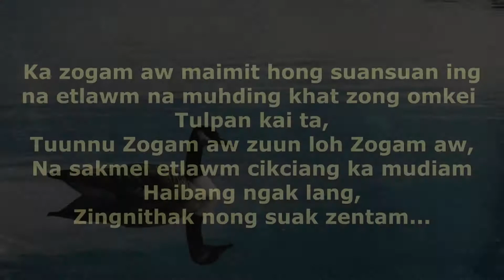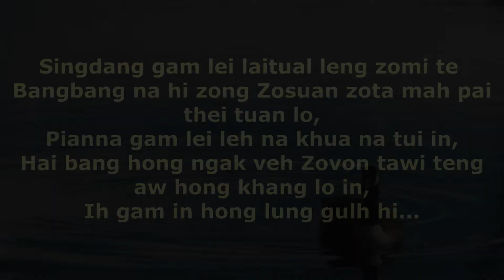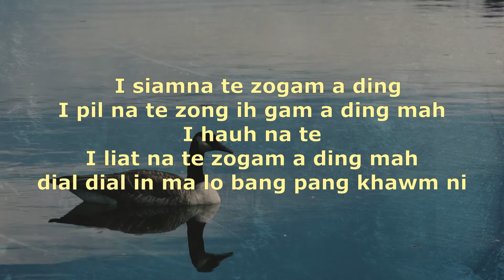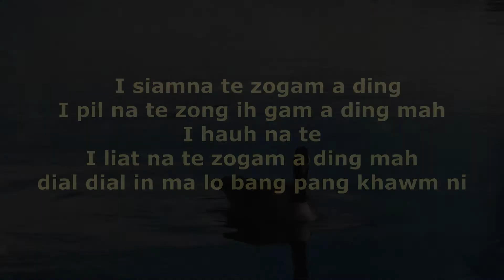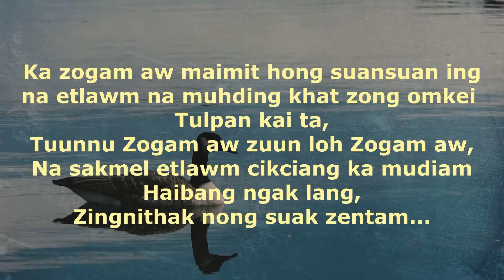Ka Zogam Aw | Niangpi | Karaoke | Lamal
KA ZOGAM AW

1. Ka zogam aw maimit hong suansuan ing
na etlawm na muhding,khat zong omkei
Tulpan kai ta,Tuunnu zogam aw zuun loh zogam
aw,Na sakmel etlawm cikciang ka mudiam
Haibang ngak lang,Zingnithak nong suak zentam

Zomi te pasian,vantung leh leitung a siam pa
Zomi te pum khat in,Hong bawl in hong puah in topa
Nami te koi kuam ah sawl bang hei hiam?
hong huai dihin zua sianmang aw

2. Singdang gam lei laitual leng zomi te
Bangbang na hi zong,Zosuan zota mah pai thei tuan lo,
Pianna gam lei leh na khua na tui in,Hai bang hong ngak veh
Zovon tawi teng aw hong khang lo in,Ih gam in hong lung gulh hi

  I siamna te zogam a ding
I pil na te zong ih gam a ding mah
I hauh na te
I liat na te zogam a ding mah
dial dial in ma lo bang pang khawm n

  Ka zogam aw maimit hong suansuan ing